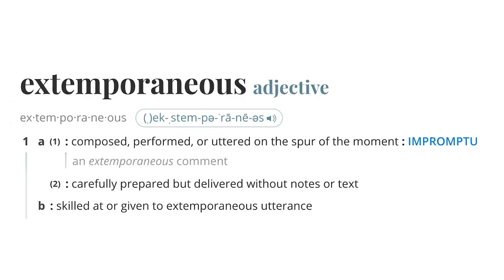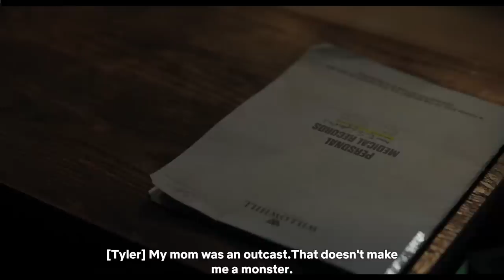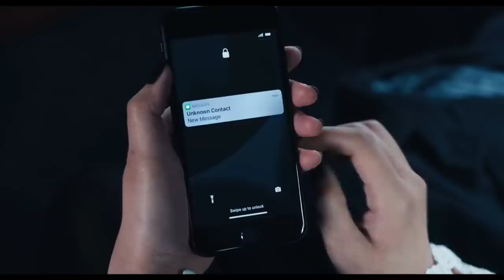Watching *WEDNESDAY* Only For Jenna Ortega (FINALE)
thank you so much for all the support on this series! if you are gonna stick around for more make sure to send me some movie/show suggestions over on my Instagram & Twitter (TheKidLaw)

& check out the other channels for more content
FT@YungBreezyBiscuit
NEW CHANNEL@LDTL

Thank you again for everything ♡
- Law

Chapters-
0:00 Intro
1:32 Jenna Time
24:22 Final Thoughts/Outro
26:05 The Real Outro for the REAL ONES